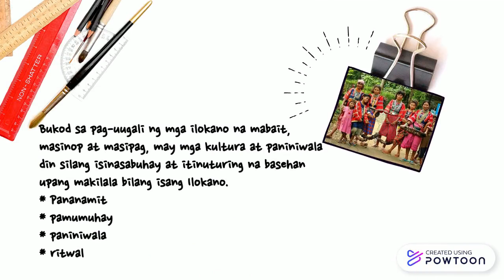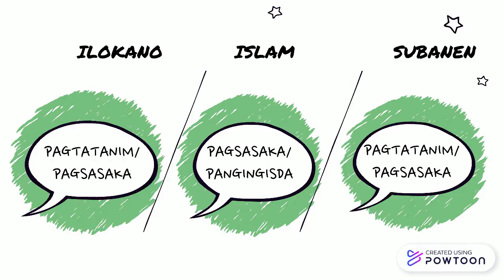KULTURANG MAGKATULAD SA ILOKANO